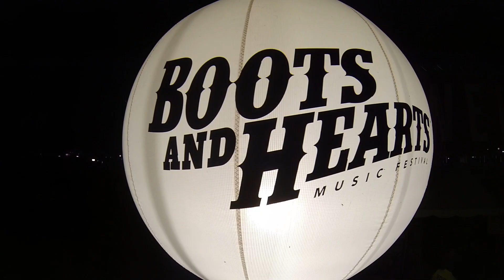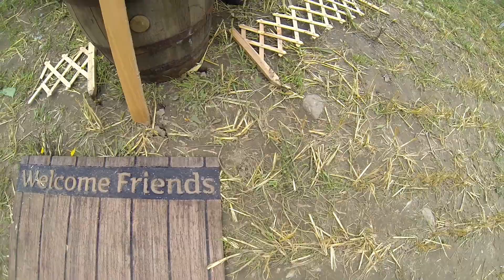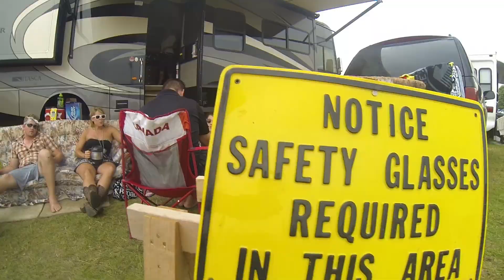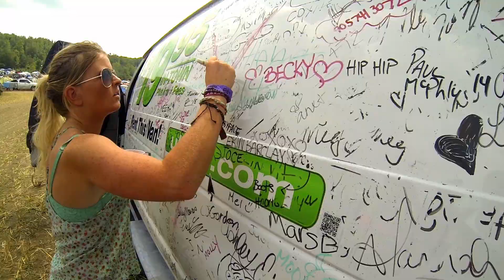Get Ready for Boots and Hearts! (GoPro Canada)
Official GoPro (party - behind the scenes - action cam) version of Boots and Hearts 2014 country music festival held in Bowmanville at Mosport Speedway park in Ontario Canada. Featuring; Toby Keith, Blake Shelton, Luke Bryan, Hunter Hayes, Lee Brice, The road hammers, Deric Ruttan, Dan + Shay, Dallas Smith, and many more! Get ready for 2015!
If you don't like country, you'll still want to watch.
Edited by: Gavin Peacock.